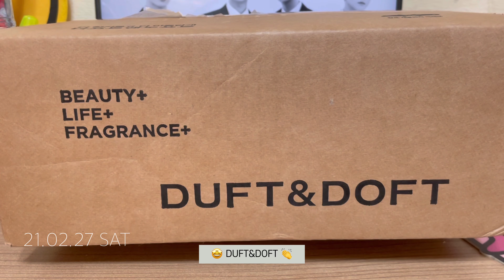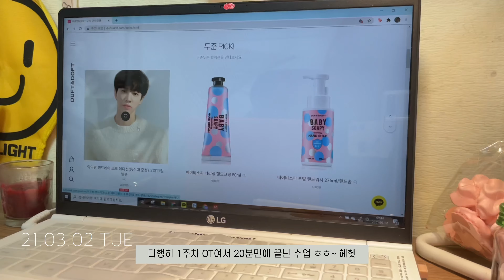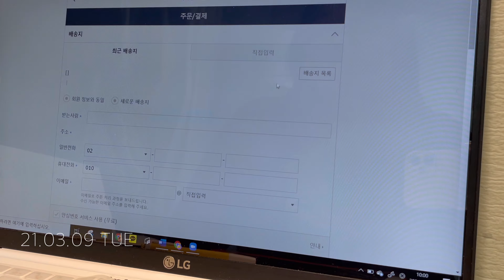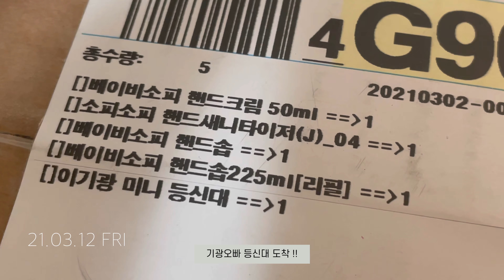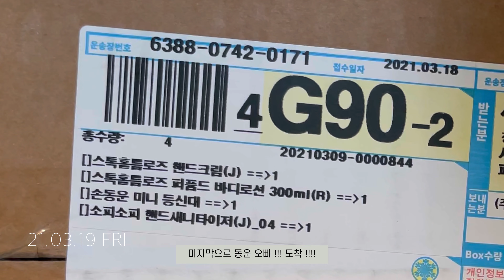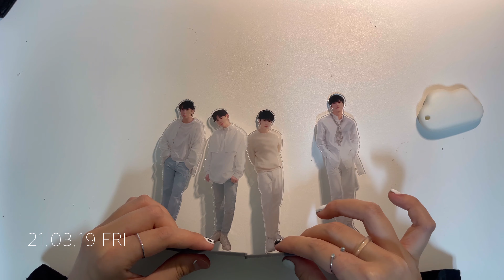더프트앤도프트 에디션 등신대 언박싱 | 라이트 브이로그 | 하이라이트 완전체 모델 | LIGHT#5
요섭 오빠가 쏘아올린 큰 공 !
요소푸 에디션을 시작으로
뮤즈, 심장, 빛, 얼굴 을 담당하고 있는 하이라이트!

이번 광고 모델을 계기로 ‘더프트앤도프트’ 브랜드를 알게 되었는데요, 향이 다 너무 좋더라고요 !

비록 등신대를 위해 에디션을 다 구매했지만
향기로운 립밤과 바디미스트, 핸드워시, 바디크림을 얻게 되었습니다 ✨

더프트앤도프트X하이라이트 파이팅~~,,

오빠들 앞으로 예쁘게 담아주시고 잘 부탁드립니당 !